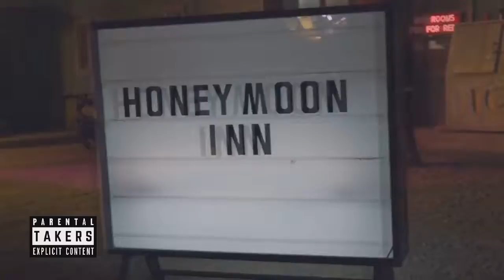Pop sings Up